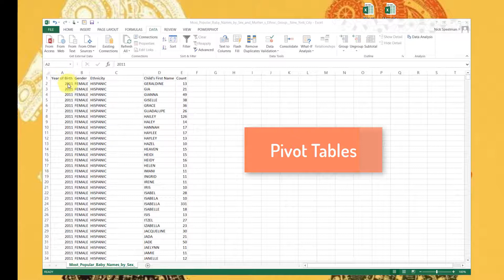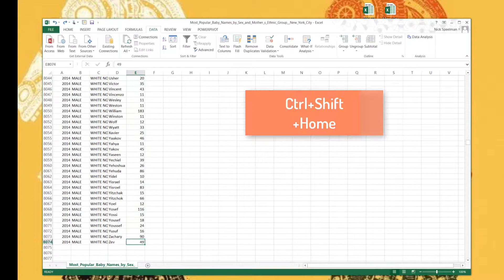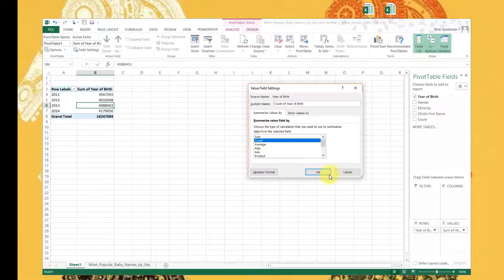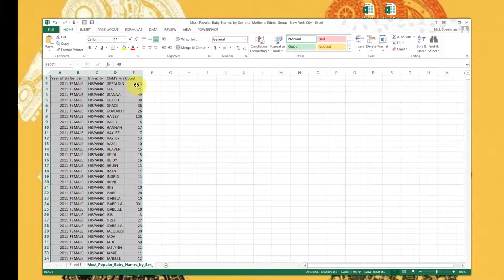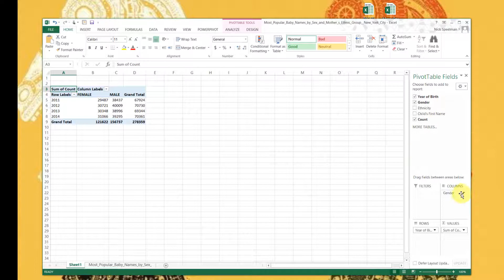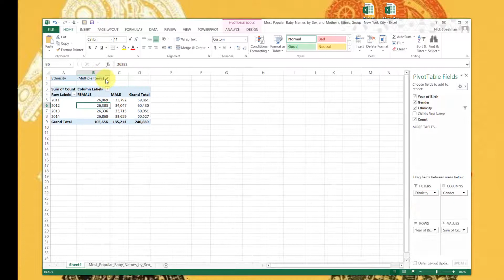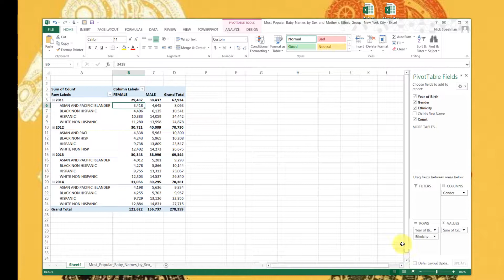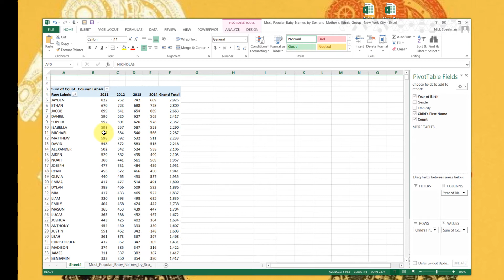Pivot Table Basics with Wolf & Usher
How to build and understand your first pivot table.

View more at learnexcel.video